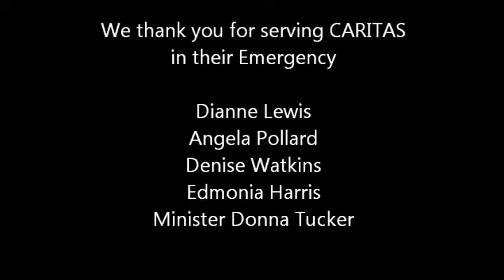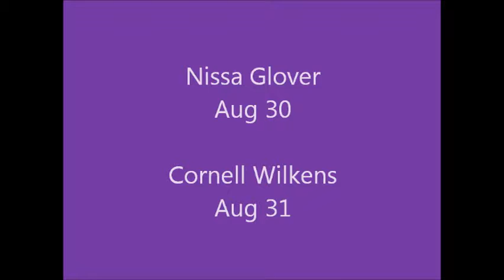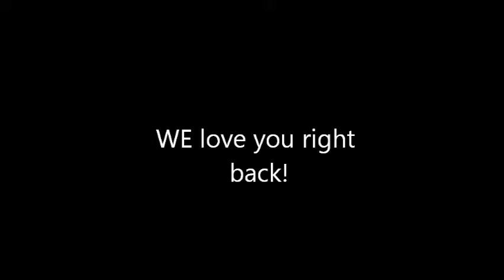Tabernacle Baptist Church iboard 2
Church and Community announcements Aug 2013